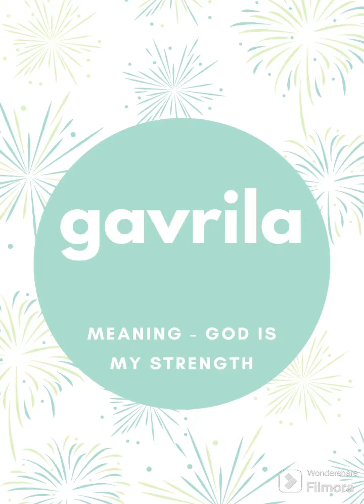unique baby girl names | Baby girl names with letter "G" | latest baby girl names with meaning